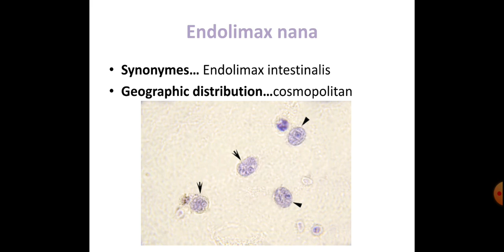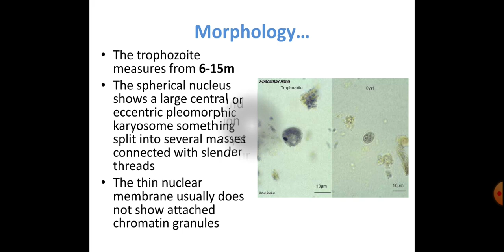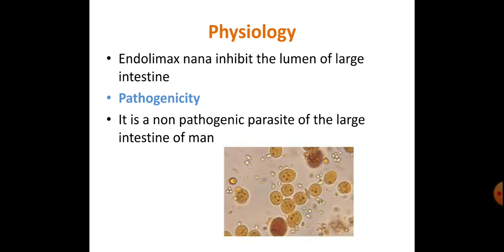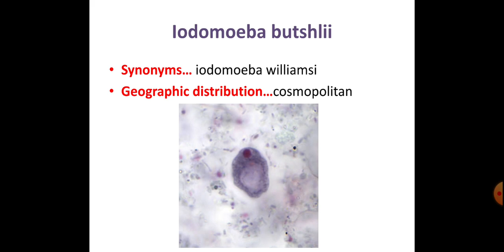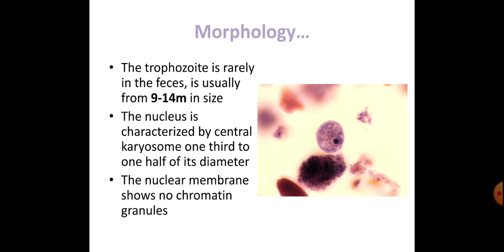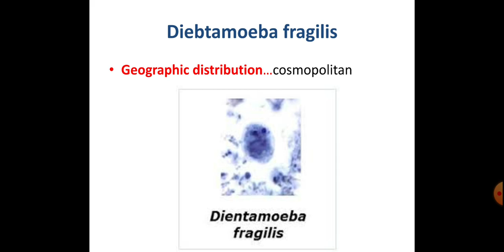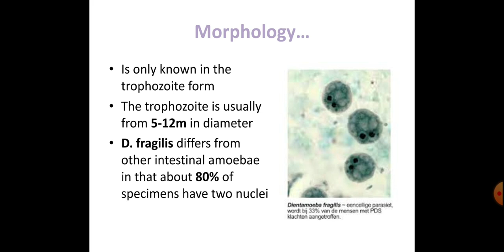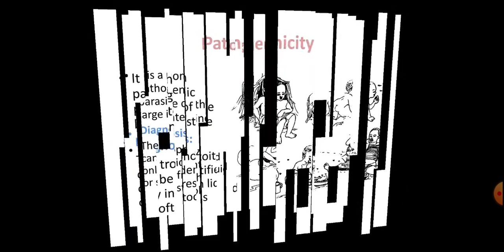Non pathogenic amoebae part 6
Parasitology lec.2